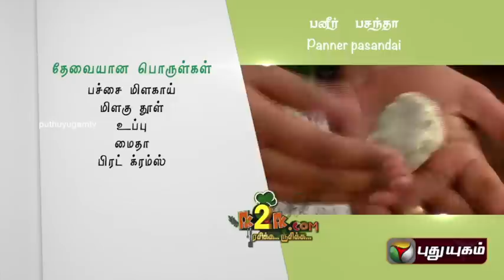Paneer Pasanda & Choori in K2K.com Rasikka Rusikka - 22/09/2015 I Puthuyugam TV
"K2K.com Rasikka Rusikka" is Not just another cookery show, but a unique kitchen Program.  Variety and simplicity are the hallmarks of this program. There are a number of cookery shows, teaching umpteen recipes. But unfortunately, most of them cannot be tried at home due to various reasons. But each and every recipe here can be tried and relished.
Experts in international cuisines, traditional cuisines and Indian cuisines present simple but tasty recipes. From soups to desserts you have a wide variety of dishes. To break the monotony and make it more interesting there are no stereotypes. One week could be French cuisine and another would be dedicated to Italian delicacies and so on.
To make it more interactive, viewers could also participate, presenting their recipes through mail or even share it over the phone, which our host would try at the studio step by step.
In short K2K is sure to stimulate your taste palates and make you ask for more and more.